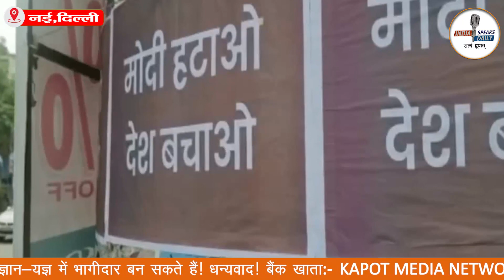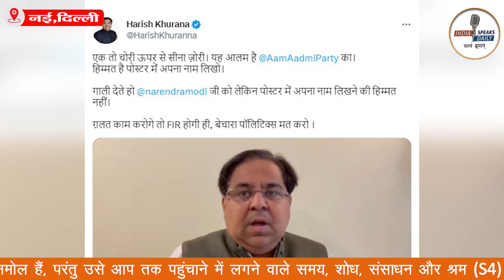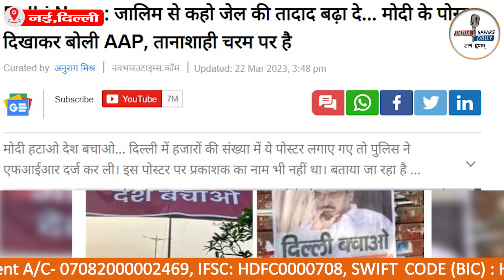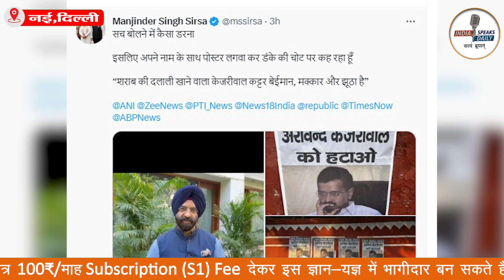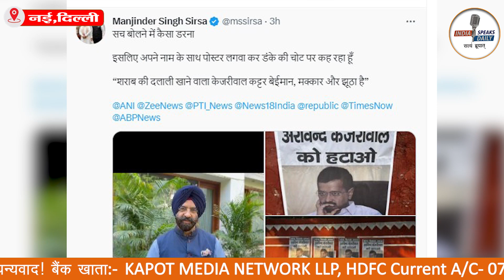Modi का पोस्टर दिखाकर बोली AAP, तानाशाही चरम पर है ! || isd || Objectionable poster of PM Modi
* ज्ञान अनमोल हैं, परंतु उसे आप तक पहुंचाने में लगने वाले समय, शोध, संसाधन और श्रम (S4) का मू्ल्य है। अतः आप Newspaper/DTH/OTT की तरह (न्���ूनतम 100₹/माह) Subscription Pay (S1) कर कंटेंट का म���ल्य चुका सकते हैं और इस ज्ञान यात्रा में सहभागी बन सकते हैं। धन्यवाद!

                Pay Subscription & Support India Speaks Daily
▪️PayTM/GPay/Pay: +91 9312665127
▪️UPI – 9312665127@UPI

Accounts Details for Direct Transfer:
Bank Name: HDFC Bank
A/C Name: KAPOT MEDIA NETWORK LLP
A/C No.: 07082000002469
IFSC Code: HDFC0000708
Swift Code: HDFCINBB
Type: Current Account